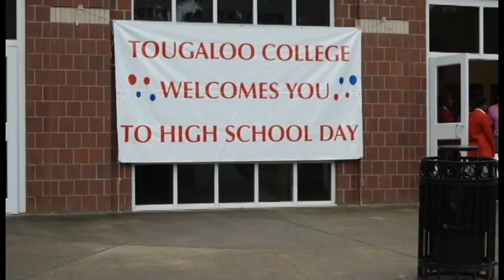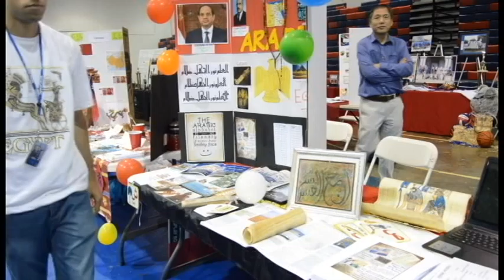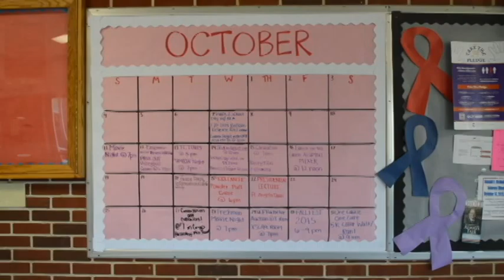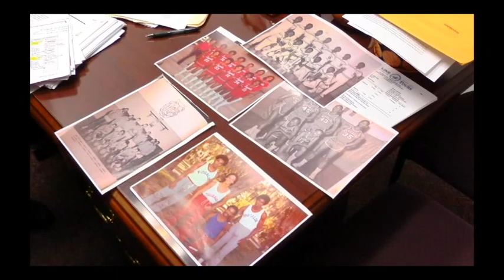Tougaloo NewsCast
By: D'Markus Burrell
Anchor: D'Markus Burrell